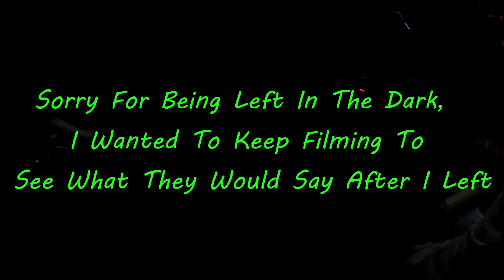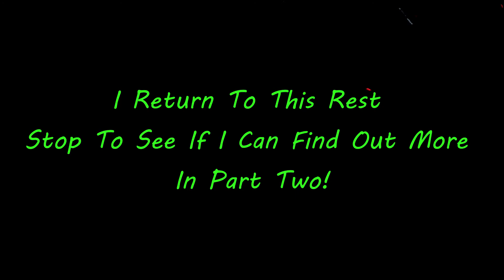Paranormal Investigation on a Highway Rest Stop!?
There have been many deaths from accidents, and maybe other evil events that have happened on highways and rest stops in the past.  I decided to go to one,  and see if I could reach anybody from the other side.